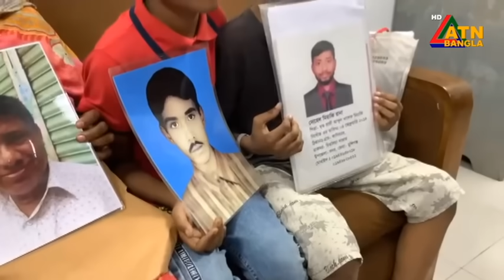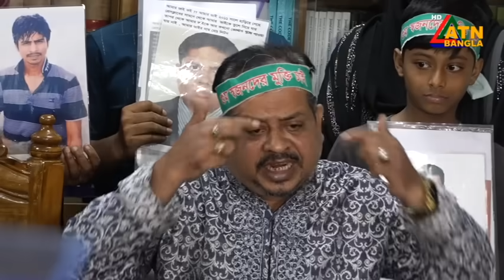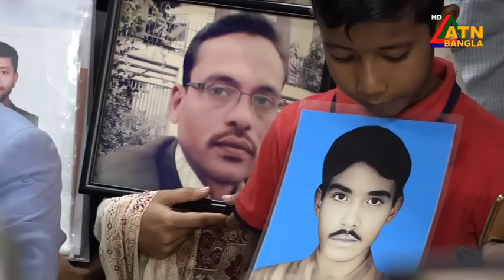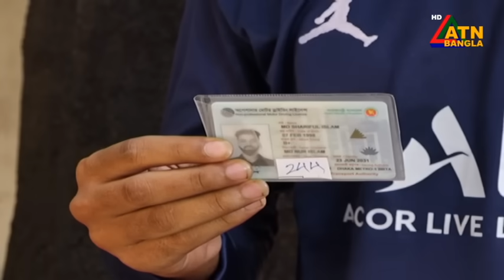এটিএন বাংলার সকাল ৭ টার সংবাদ। ২৬-০৯-২০২৪ । Bangla Khobor | Ajker News